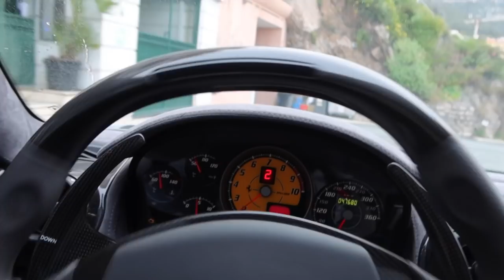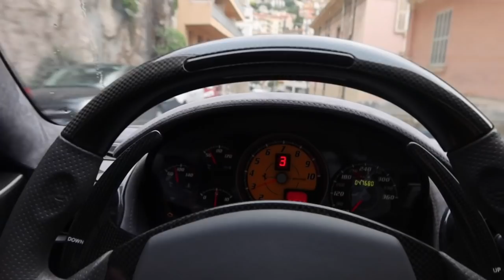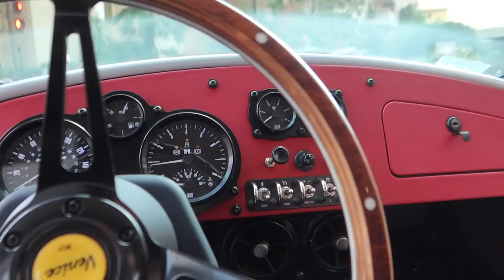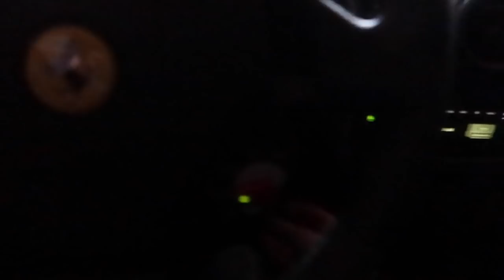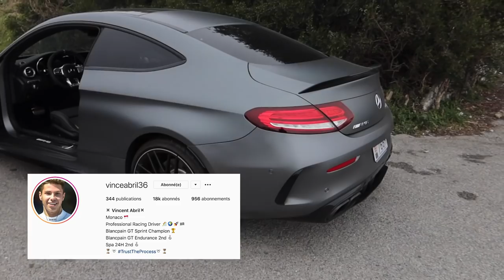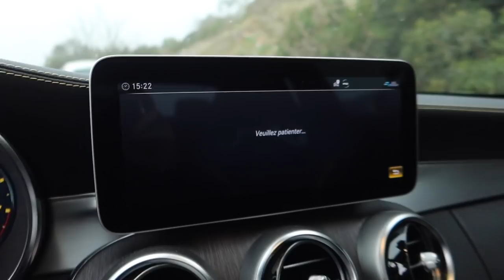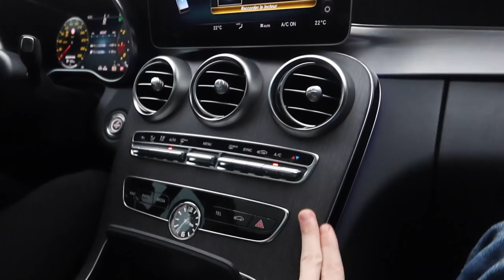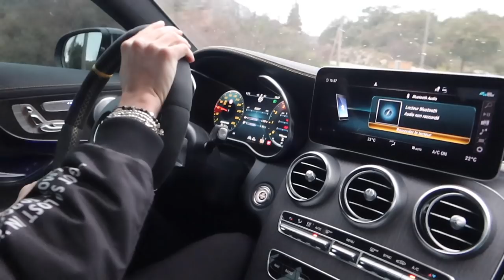TICKETED BY THE POLICE IN MONACO!...